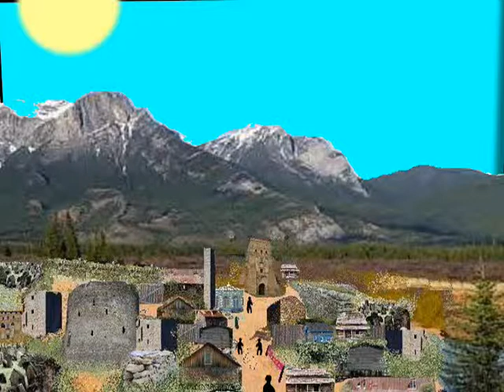A Dry Pelican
Pavid is an animal Investigator who hates animals.  Struggling to keep food in his belly and his house in stable order, he takes simple jobs of animal investigation because no one will hire him for the bigger jobs in the rough town of Slinder.  His recent client is a vile woman who wants him to investigate the loss of her Dry Pelican.   The simple mystery leads him to Fire Breath, a mysterious and dark creature that foresees his future in four images.  A good friend, Imagio follows him through the dangers of the outside world and an annoying caretaker, Invesia intrudes in his investigation despite his demands that she leave him alone.  Eventually, he discovers an affection for her that may be difficult for him to accept because of her love of animals.
 The simple mystery turns violent and then evolves into something larger than himself.  Unable to let go of his contract and stay within the familiar ground of Slinder, the investigation leads him into areas of the world that he has only heard about.  He must face fears of monsters, of Fire Breath and the bothersome intrusion of Invesia and her loyal pets.
 Searching through poison groves, abandoned towns, a University, brandy shops and an ancient temple, Pavid must find the courage to stop the cultists from resurrecting immoral nobles back into the world before a greater evil comes out of its cursed magic.

Appropriate for young adult reading: no sex, no language, Fantasy action.